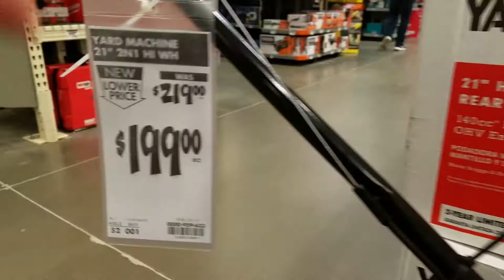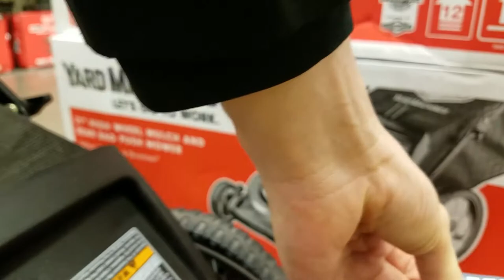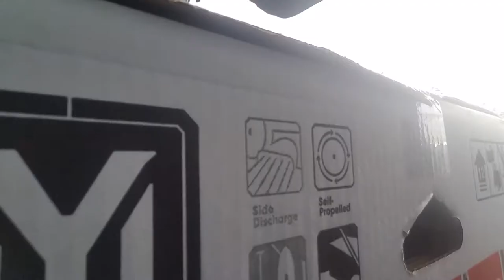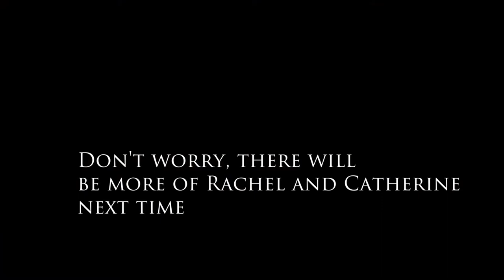I Get a Root Canal and Rachel Still Makes Me Mow the Lawn! | STE | Vlog 75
Home Depot | Mowing | Root Canal

Rachel and Catherine make limited appearances in this Vlog.  They'll be in the next one.  Sorry about that.  This Vlog features Scott going to get a lawn mower, mowing the lawn and getting a root canal. They aren't as bad as you'd expect.

Music Credits

Title A Way For By: Nicolai Heidlas
Title: On The Weekend Artist: Nicolai Heidlas
TITLE: Saloonish Artisit: NICOLAI HEIDLAS